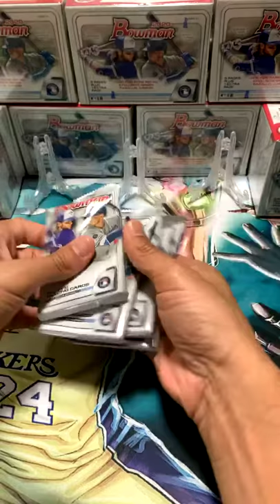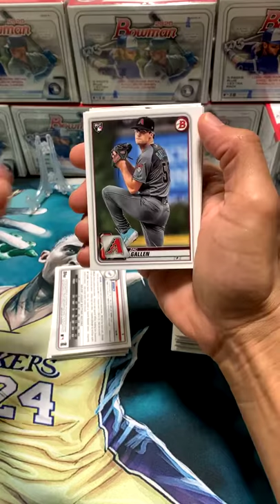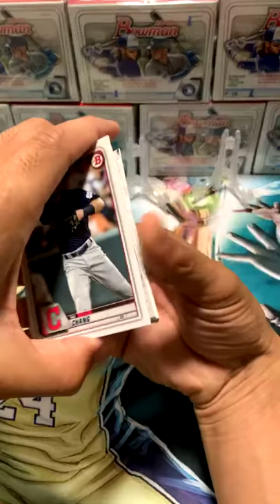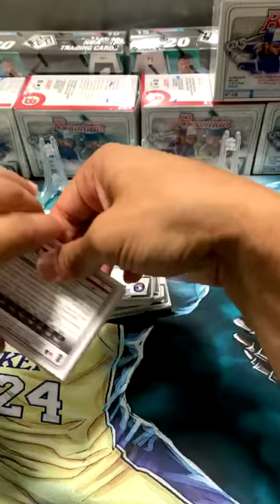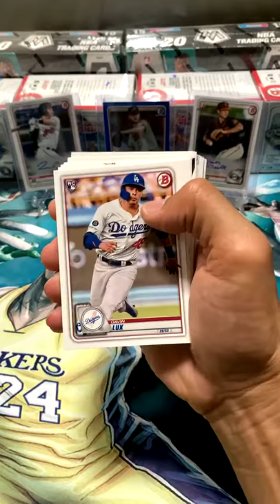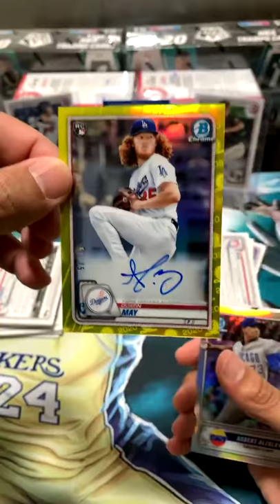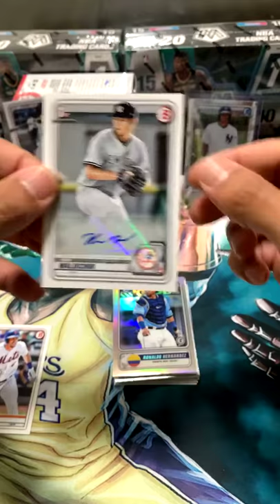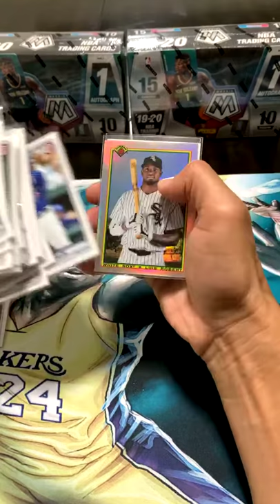2020 Bowman Baseball 10 Blaster break on Facebook.